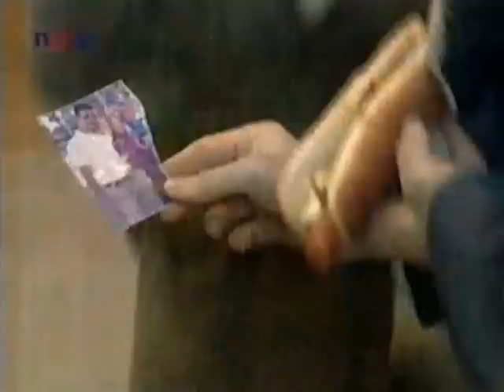Yago, syn džungle 6 CZ part 2